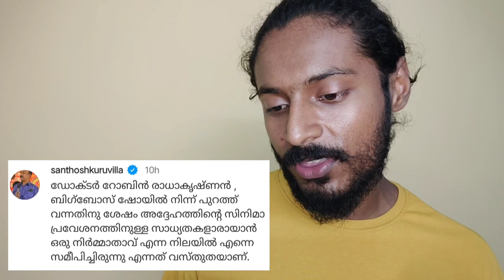Dr Robin radhakrishanan | കള്ളങ്ങൾ പുറത്ത് | santhosh t kuruvila | Bichus stroke